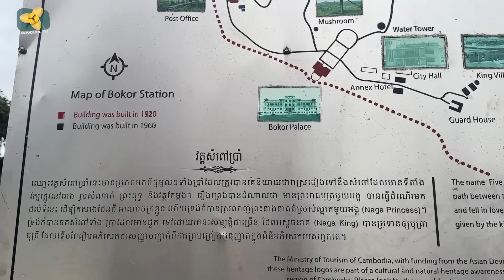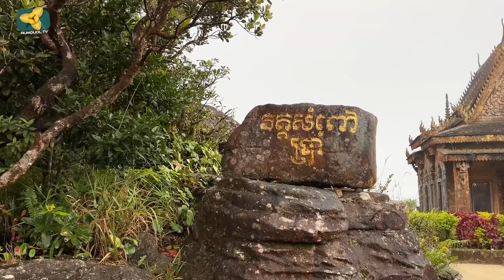វត្តសំពៅប្រាំ ដែលមានប្រវត្តិកប់ជ្រៅ ត្រូវបានទម្លាយ